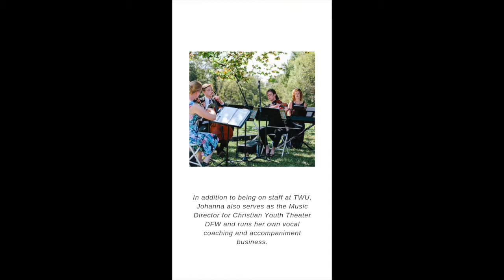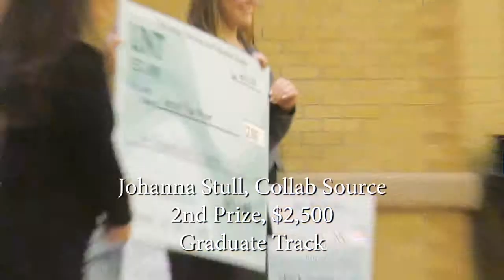Johanna Stull - UNT Music Entrepreneurship Competition Finalist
Over the next few weeks, we'll be featuring previous competition winners to see what they're up to now.

This video features Johanna Stull, the 2nd place graduate student winner from the UNT Music Entrepreneurship Competition in 2018.

career.music.unt.edu